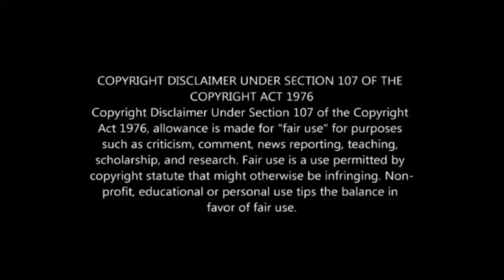Mohni Dance Video/Cover by Puja/Easy Dance Step/Please Support me/PUJA & PIU DANCING DIVAS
well Come to our Channel This is you tube Dancing Videos, Please Support this Channel I will Provide best dance step video for you,do click the bell icon and subscribe to my channel
song- Mohni
Choreographer-Puja
Edit -PIU
video credit-PUJA&PIU
Artist-Monika Verma
PUJA & PIU DANCING DIVAS